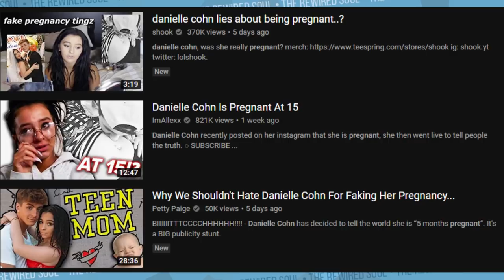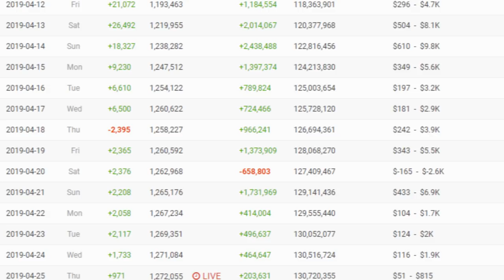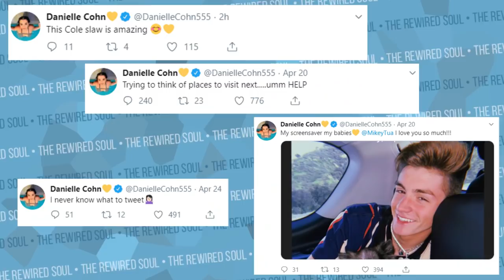That Time Danielle Cohn Pulled a Men In Black on Us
Danielle Cohn just pulled a Men In Black on us just in time for the new movie! Dani Cohn and her boyfriend Mikey TUA played a pregnancy prank on everyone. They pretended she was pregnant, faked a marriage and then announced on their family friendly channel that it was a prank and they did a PSA. While there are many exposed videos about Danielle Cohn, it's fascinating how the community works.